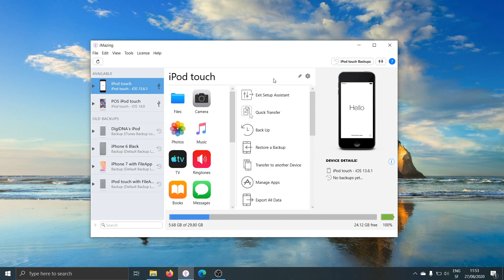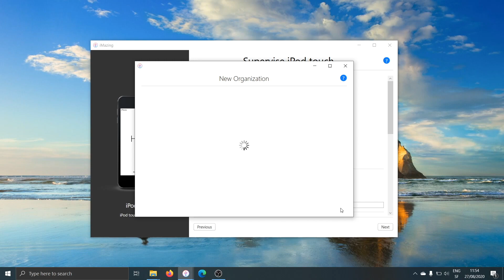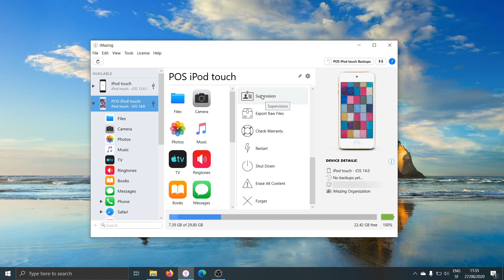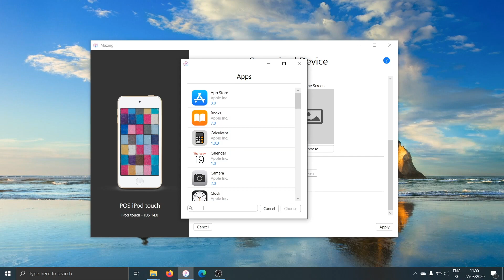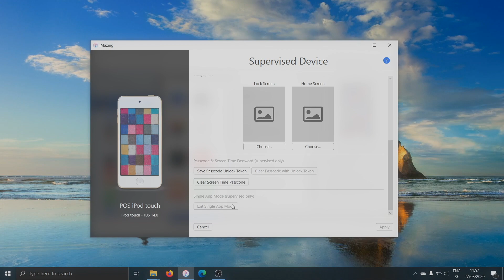How to Put iPhone, iPad & iPod in Single App Mode (Kiosk Mode)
Single App Mode (also known as Kiosk Mode) locks your business' iPhone, iPad, or iPod touch devices to display a unique app, usually a point of sales or catalog app. This very powerful iOS feature enables using Apple mobile devices as single-purpose digital tools for your business. The catch? Single App Mode usually requires advanced IT skills and a Mac, or an MDM subscription and an Apple Business Manager account.

With iMazing, putting an iPhone, iPad or iPod touch in Single App Mode can be done in less than 10 minutes from a Windows PC as well as a Mac, no MDM required. Follow the guide and start making the most of your iOS devices today!

IT professional? Discover iMazing Configurator for macOS. Advanced tools designed for admins to locally supervise, manage and provision iOS devices in bulk.

Related guides:

How to put iPhone, iPad, or iPod touch in Single App Mode (Kiosk Mode)

Make the most of your business devices with supervision

0:00 Overview of Single App Mode
0:46 Supervise an iOS device
1:15 Choose or create an Organization
2:30 Configure a supervised iOS device
3:07 Select an App
4:13 Summary